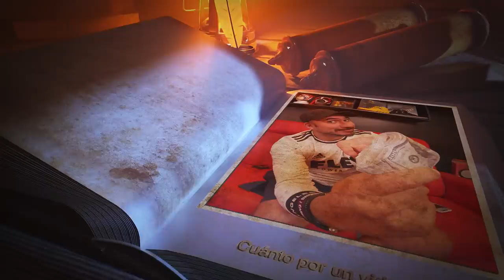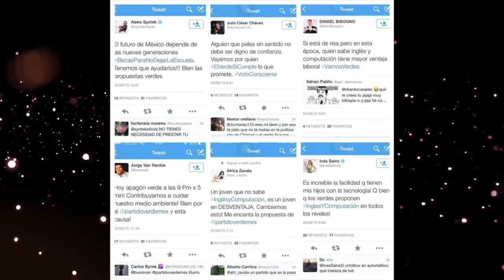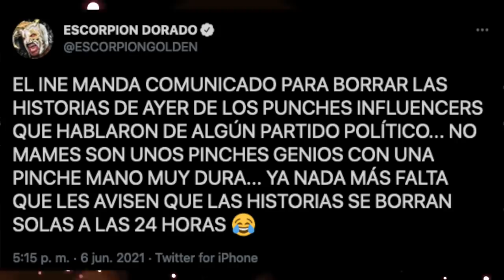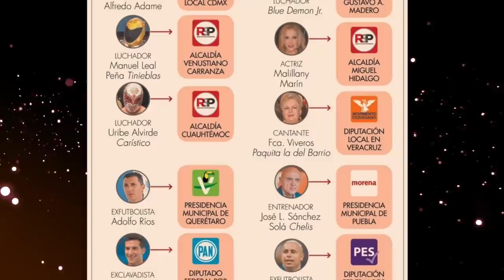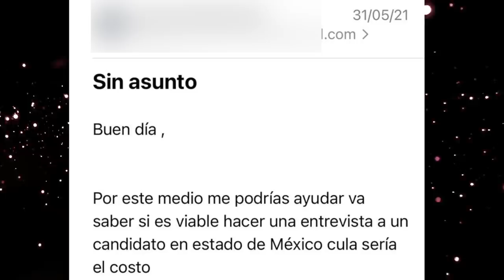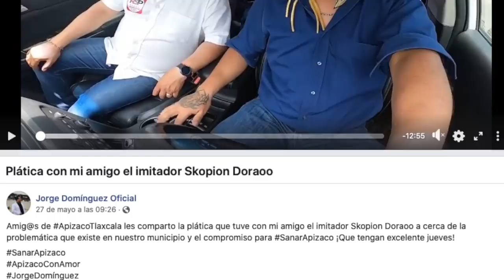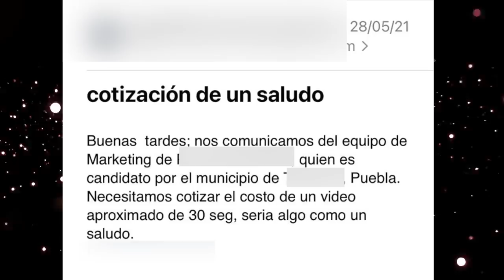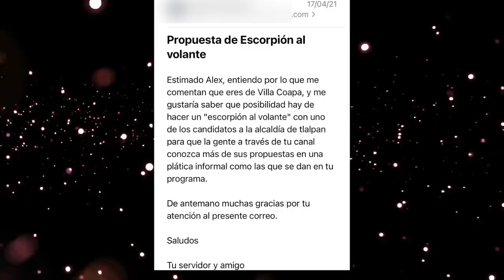Me ofrecieron dinero por subir a políticos al volante con el Escorpión. Esto respondí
Así es amigos, hoy en su gustada sección les traigo lo que algunos me preguntaron si me habían ofrecido alguna vez algo para subir a gente de este medio y aquí les cuento todo.